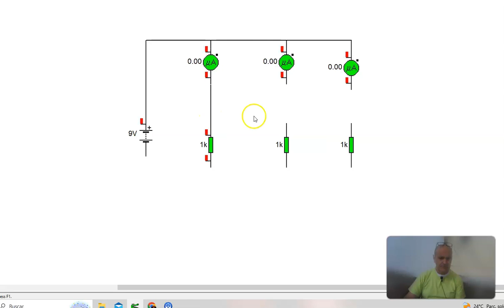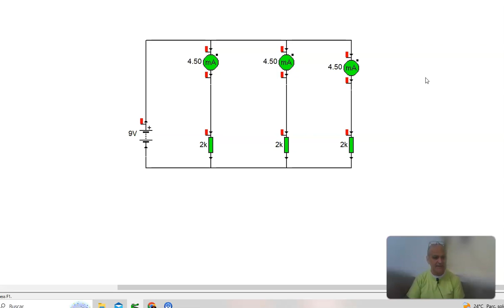cooriente en resistencias iguales en paralelo